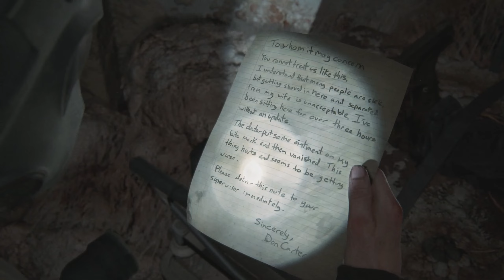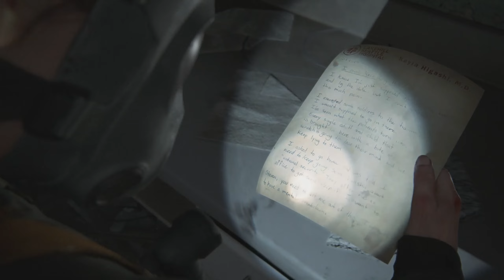The Last of Us Part 2 Remastered - Part 12 - RAT KING BOSS (Let's Play/Walkthrough)